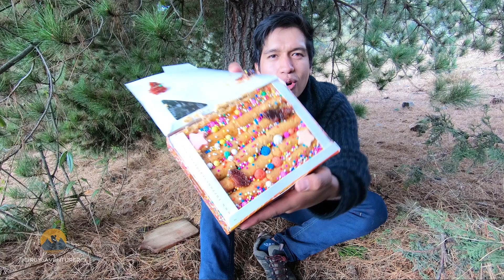PROBANDO UN RIQUÍSIMO TURRÓN, TRADICIÓN PERUANA EN EL MES MORADO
Hola Aventurer@s!!
Hoy he endulzado mi vida PROBANDO UN RIQUÍSIMO TURRÓN, TRADICIÓN PERUANA EN EL MES MORADO a nuestro SEÑOR DE LOS MILAGROS!!